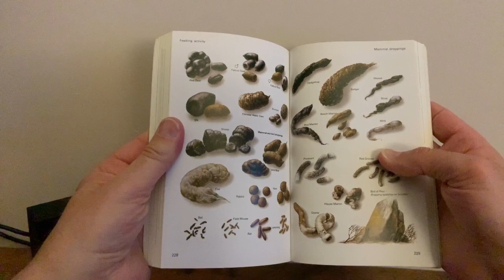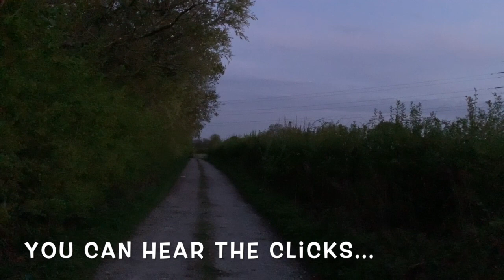Lock Down Day 25 Cats, Bats And Bugles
Lock Down Day 25 Cats, Bats And Bugles... Nothing to report on the Fox front, but plenty of wildlife this evening to send you batty...

Animals Tracks, Trails & Signs Book

And don't forget to click that Bell icon, so you don't miss out on my next video.

JesterBushcraft Merchandise, 10% of Profits will be donated to Macmillan Cancer Support